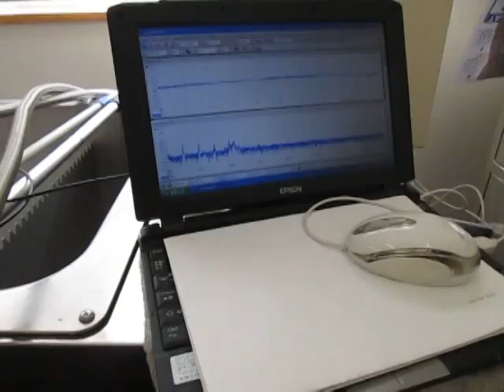超音波制御実験 Ultrasonic control experiment （超音波システム研究所 ultrasonic-labo）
超音波実験

１：キャビテーションと音響流の制御技術
２：超音波専用水槽の製造、液循環制御技術
３：間接容器・治工具の設計・応用技術
４：マイクロバブル・ナノバブルの応用技術
５：超音波の測定・解析・評価技術

Ultrasonic experiment

1: Control Technology of Cavitation and Sound Flow
2: Manufacture of Tank Only for Ultrasonic Wave, Liquid Circulation Control Technology
3: Design and Applied Technology of Indirect Container and Jigs & Tools
4: Applied Technology of Microbubble Nano Bubble
5: Measurement and Analysis / Evaluation Technology of Ultrasonic Wave